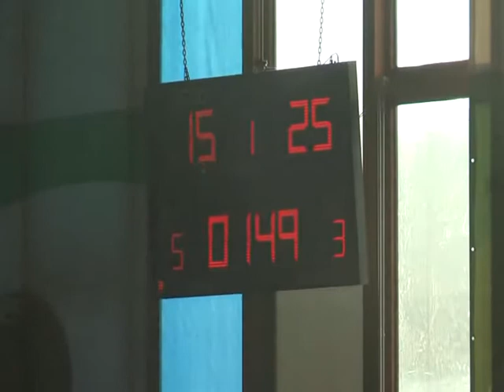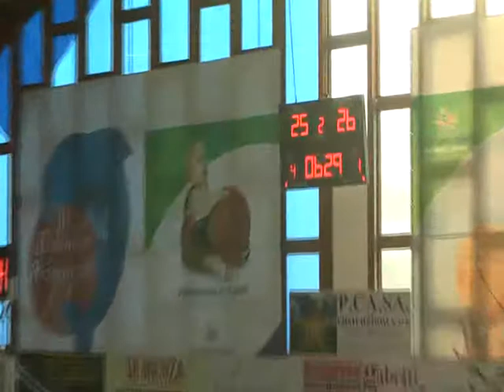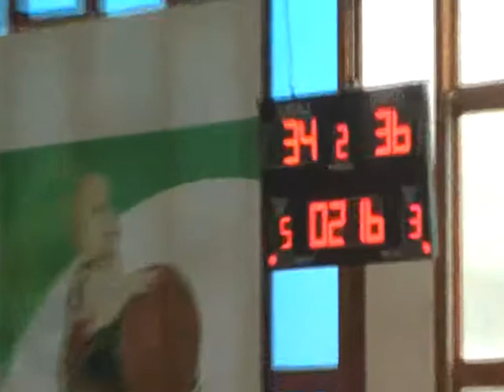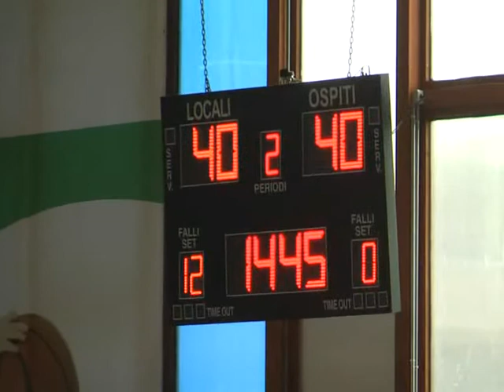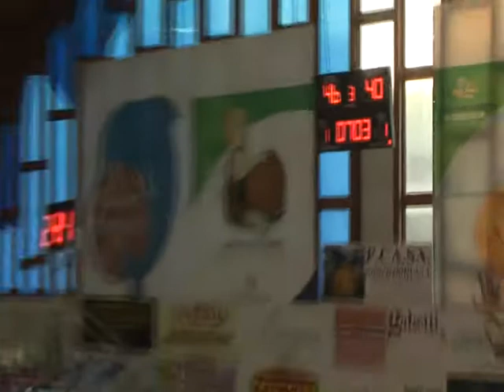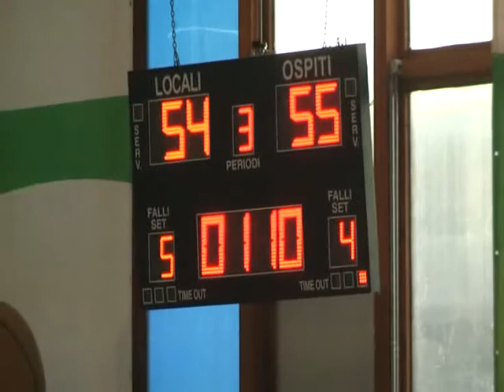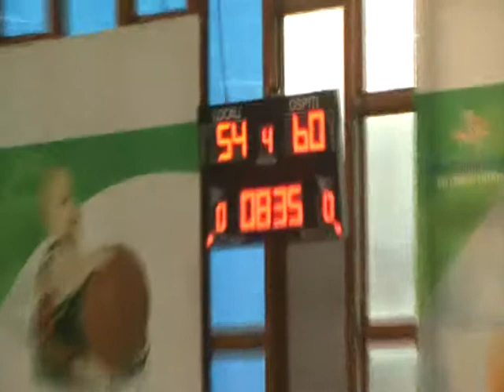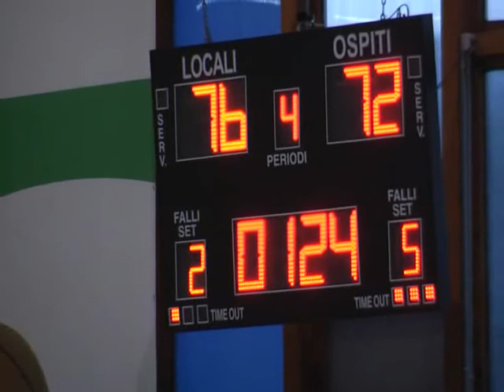BCC AGROPOLI OROGIALLO 79 vs 77 S. MICHELE MADDALONI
DIVISIONE NAZIONALE B - 26° GIORNATA - DOMENICA 13 APRILE 2014